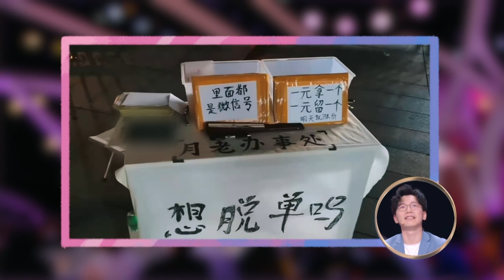非诚勿扰 年轻人的相亲都有哪些新花样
新一周,《非诚勿扰》又来指点迷津啦！面对对象无理取闹怎么办？和另一半进行观点争论是否合适？因为感动在一起的恋爱会有好结果吗？遇到问题不要慌，非哥和你一起解答，本周又会发生哪些精彩故事呢？